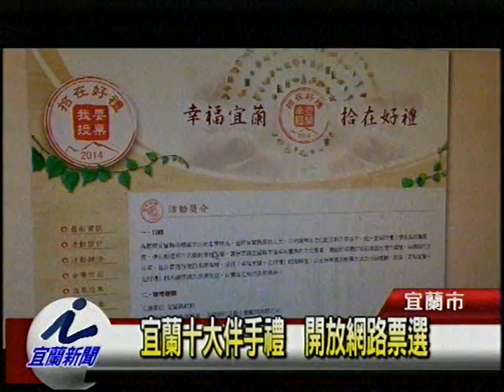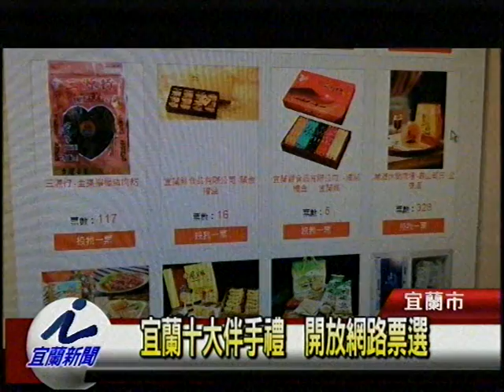宜蘭十大伴手禮 開放網路票選